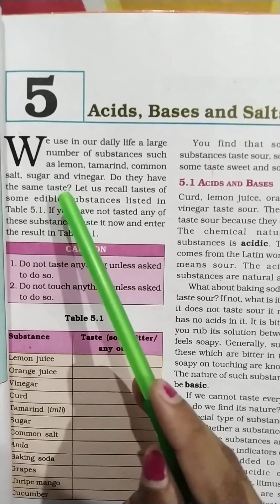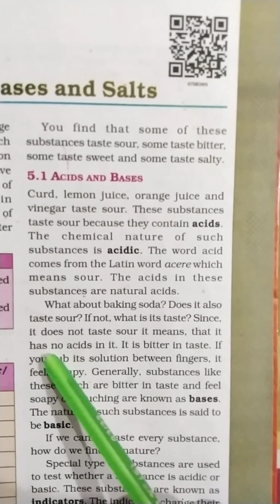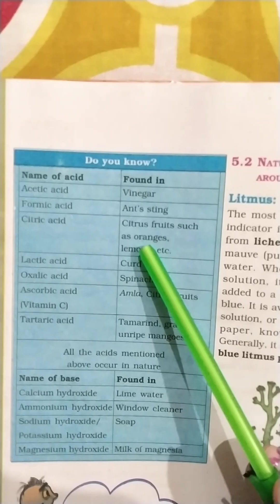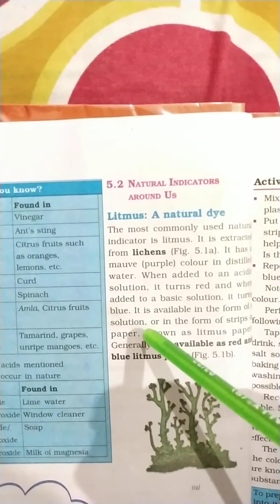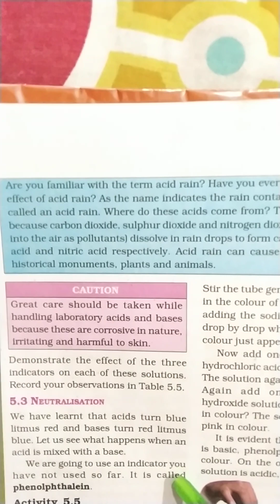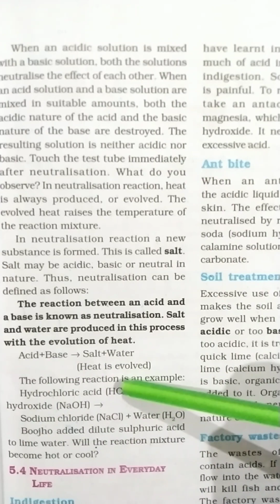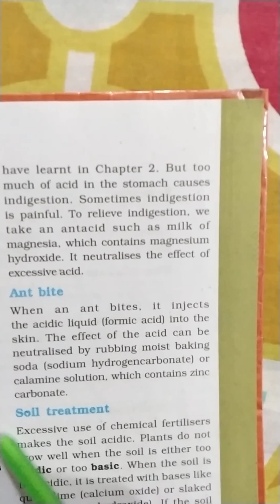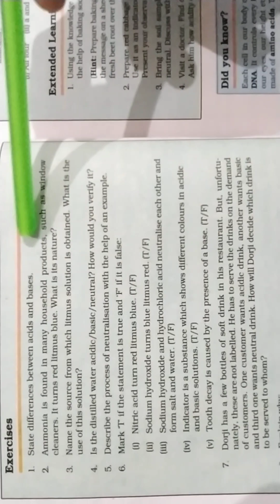ch- 5||Acids, Bases and Salts||Science||Class-7